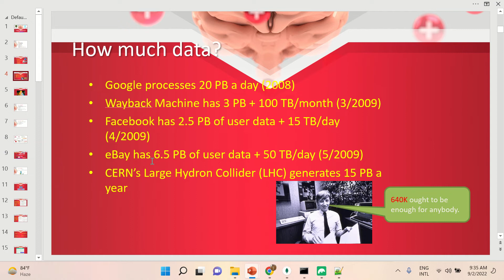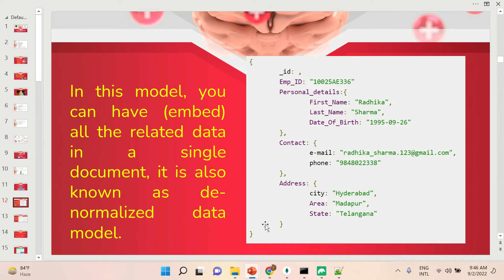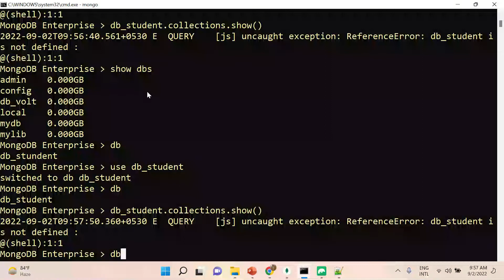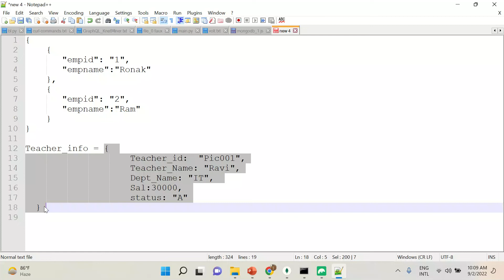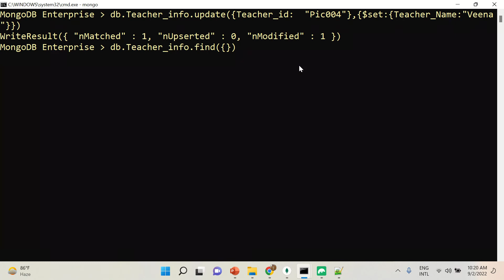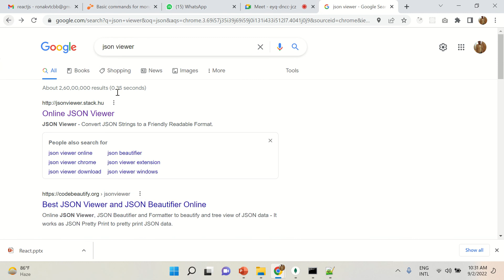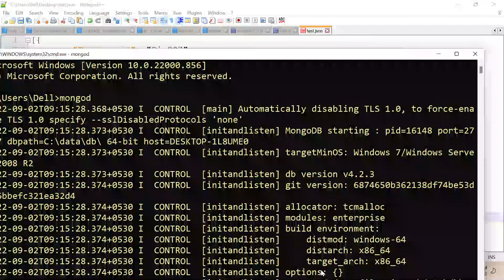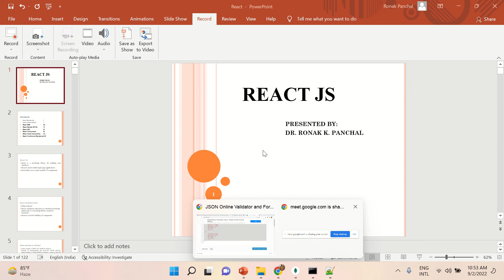Part-1 | mongoDB webinar | CRUD | Commands | NoSQL | Practical | Dr. Ronak Panchal